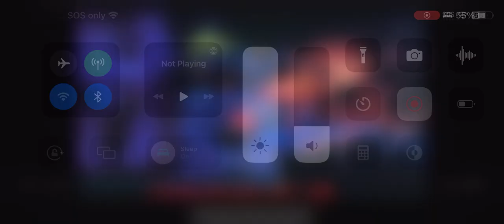CHILD PLAY 3 THEME SONG